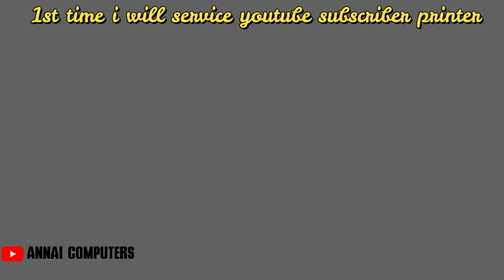SAMSUNG ML-2161 | LSU ERROR | PRINTING EMPTY OR PLAIN PAPER | RED LIGHT ERROR | SUBSCRIBER PRINTER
SAMSUNG ML-2161
 LSU ERROR |
PRINTING EMPTY OR PLAIN PAPER |
RED LIGHT ERROR |